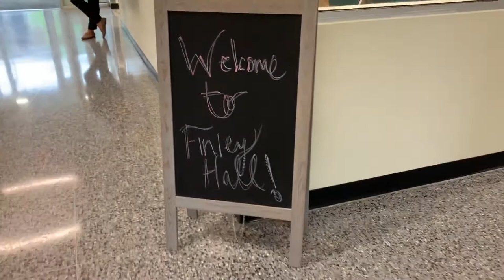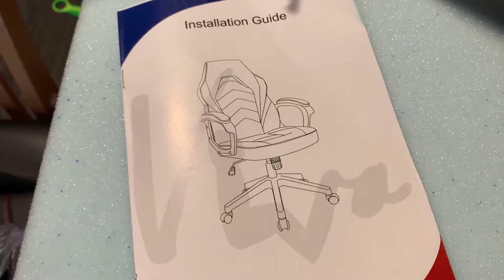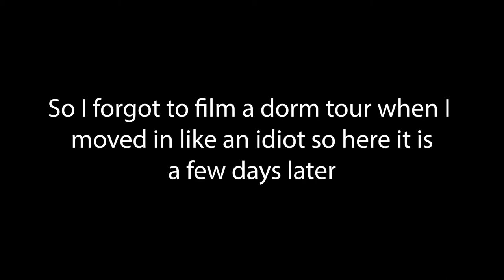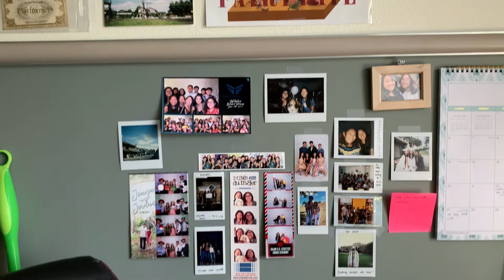Oregon State Move In Day Vlog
I didn't film much of the move in process because I was busy you know. moving in. But I did film these short clips so enjoy. Also I edited this vlog for 2 hours and then my laptop crashed so I had to reedit this in an hour. You live and you learn how to do things faster.